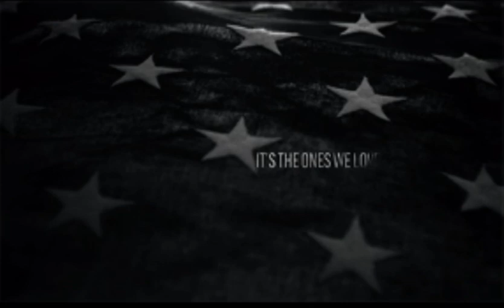Hoist the colours high. Time to raise the black flags 🏴